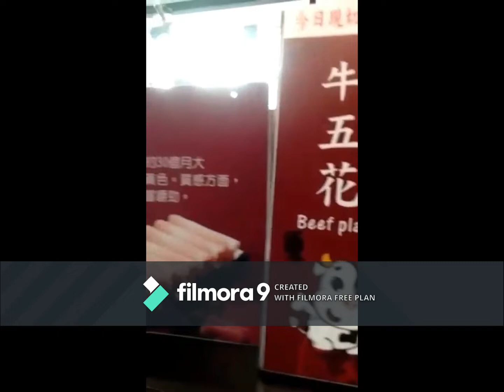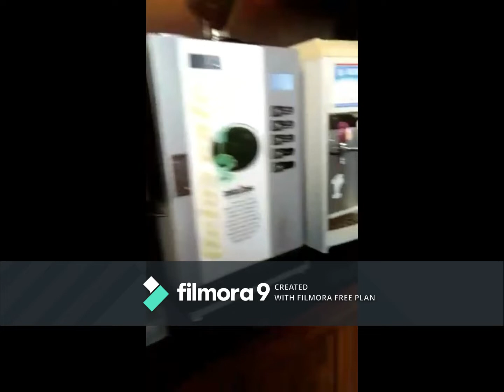EAT all you Can in taiwan